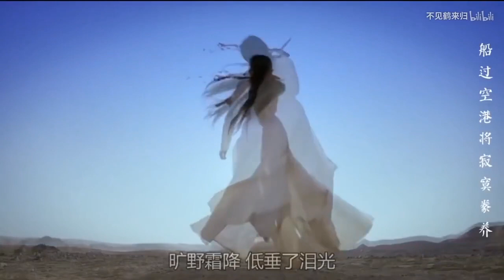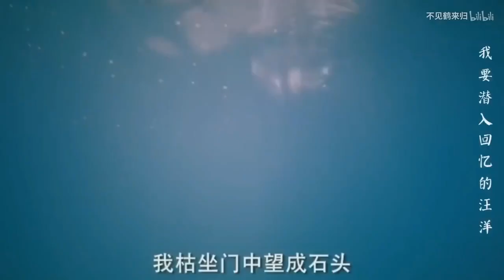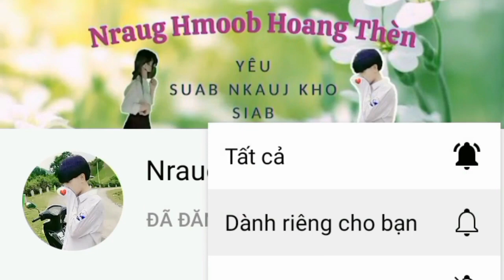nkauj kho siab yog wb nyob ua ke tsis muaj kev hlub 2022 | Nraug Hmoob Hoang Thèn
• Producer : Nraug Hmoob Hoang Thèn

© Copyright by : Nraug Hmoob Hoang Thèn
© Bản Quyền Thuộc Về : Nraug Hmoob Hoang Thèn 👉 Do not reup